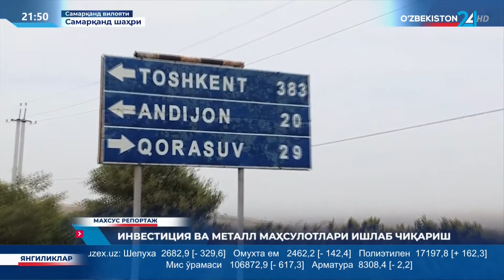Махсус репортаж | Инвестиция ва металл маҳсулотлари ишлаб чиқариш